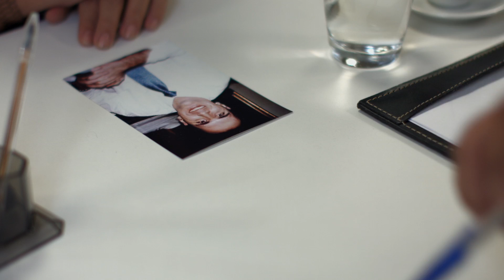DESAPARECIMENTO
O casamento muda as pessoas. E como muda. Muda na barriga que não para de crescer, no cabelo que não para de cair e em outras coisas que já não conseguem subir. Nem mesmo você se reconhece mais.

Elenco:
Antonio Tabet
Julia Rabello
Luis Lobianco